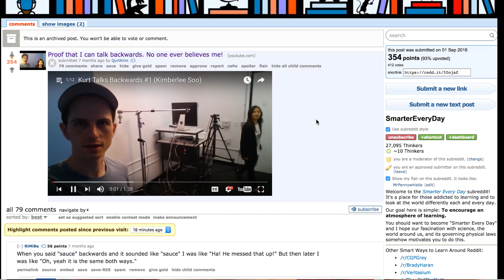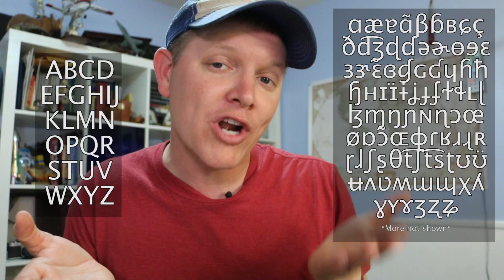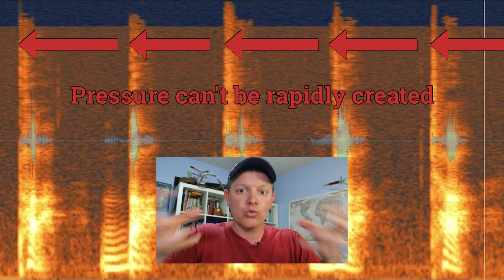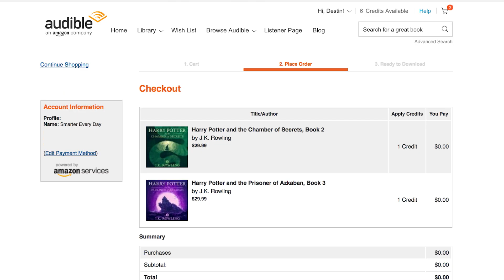TALKING BACKWARDS (Backwards Banter Brain Testing) - Smarter Every Day 168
❓Mystery Item (just for fun)

Warm Regards,

Destin